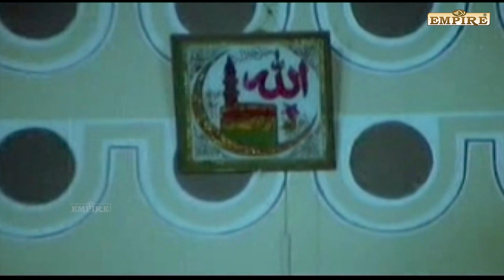നിൻ്റെ ശരീരം ശക്തമാണ് മനസിനാണ് ശക്തി വേണ്ടത് |Vanitha Police Movie Scene | Prem Nazir | Seema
Vanitha Police is a 1984 Indian Malayalam-language film directed by Alleppey Ashraf and written by Priyadarshan. The film stars Prem Nazir, Seema, Sukumari and Mohanlal in main roles. The film features songs composed by Gopan and background score by Guna Singh.

Prem Nazir as Pilla
Seema as Sasikala
Sukumari as Idiyan Sarasamma
Mohanlal as Achuthan
Jagathy Sreekumar as Sivan Pilla
Kollam Gopi
Ramu
Sankaradi as Chelleppan Pilla
Alleppey Ashraf as Director Keshavan
Aroor Sathyan
Mala Aravindan
Master Suresh as Vichu
Meena
Poojappura Ravi as Vasu Pilla
Santhakumari
Sathyachithra
Sathyakala
Soorya as Kousalya
Vanitha Krishnachandran as Rathnamma
Nalinikanth
Thavakkala as Undapakru
Rajan Paul
Shankar as Himself (Cameo appearance)

|| ANTI-PIRACY WARNING ||

*COPYRIGHT PROTECTED*